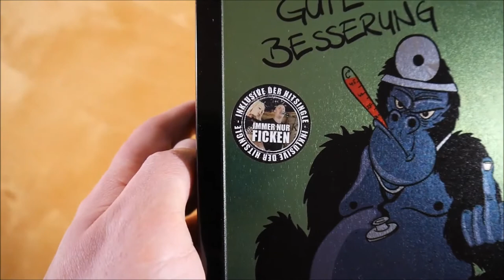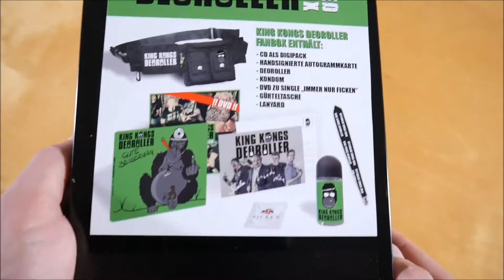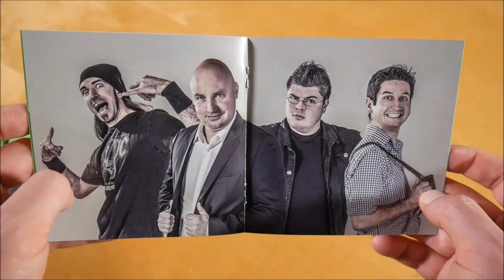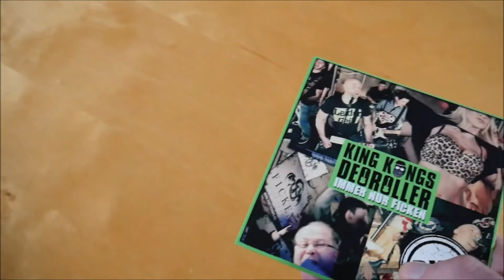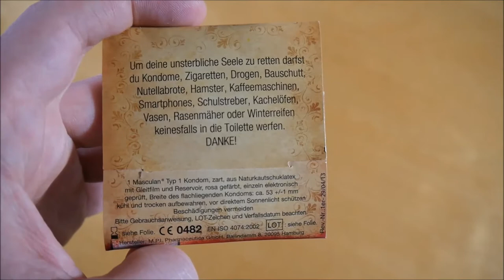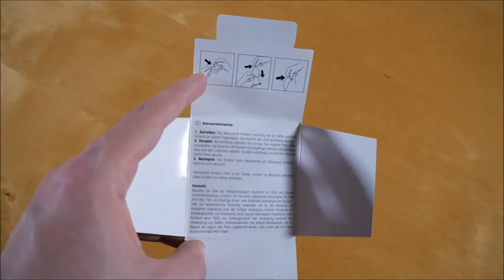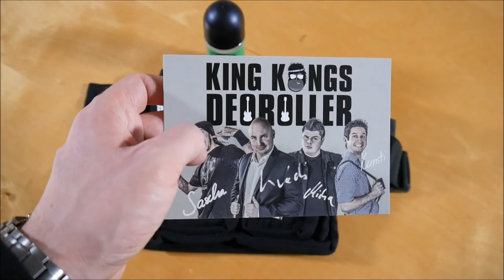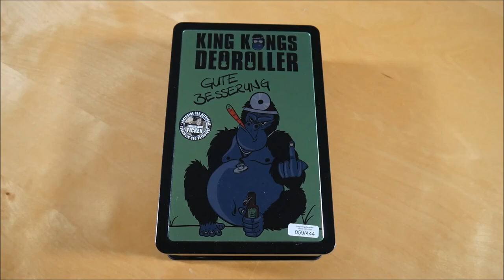King Kongs Deoroller - Gute Besserung Box Unboxing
In diesem Video zeige ich euch die Gute Besserung Box von King Kongs Deoroller.
► Hier könnt ihr das Album kaufen:
Weitere Musik von King Kongs Deoroller

► ALBUM INFOS
King Kongs Deoroller - Gute Besserung
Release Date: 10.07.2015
Kaufpreis: 29,99 €

Die Gute Besserung Box ist auf 444 Stück limitiert und durchnummeriert.

Gute Besserung Box Inhalt:
- Album
- DVD
- Autogrammkarte
- Deoroller
- Kondom
- Bauchtasche
- Schlüsselband

Gute Besserung Tracklist:
01. Prost Neujahr
02. Die guten alten Zeiten
03. Immer nur f*cken
04. Rockstar
05. Claus Hipp
06. Gute Besserung
07. Klassentreffen
08. Es tut mir leid
09. England
10. Mein bester Freund
11. Es ist Zeit
12. Rockstar (G.O.N.D. Version)
13. Immer nur f*cken (Party Hard)

Gute Besserung Info:
Das Album von King Kongs Deoroller erschien am 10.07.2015 über Rookies & Kings.